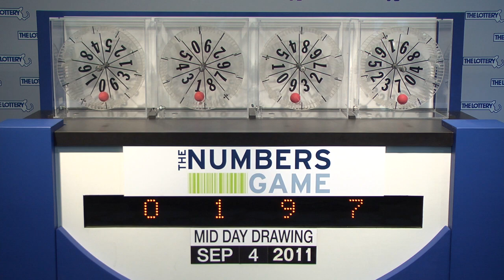Midday Numbers Game Drawing September 4, 2011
The official Mass. State Lottery Midday Numbers Game drawing for Sunday, September 4, 2011.